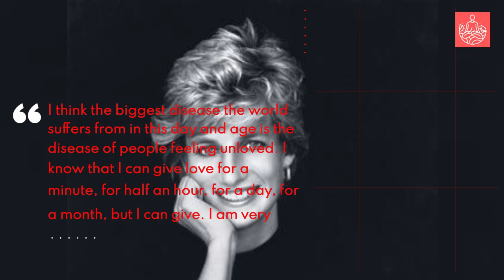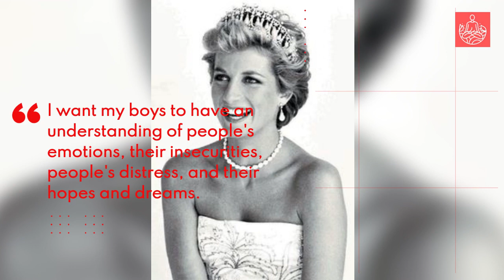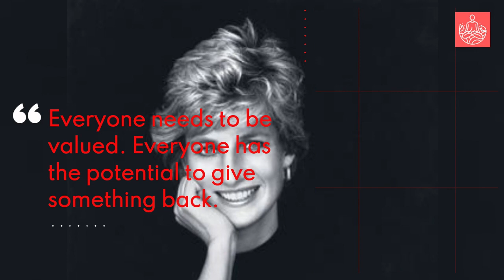Princess Diana Quotes to Memorialize the People's Princess.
There’s no denying it: princess diana was an inspiration and light for countless people thanks to her big heart and dedication to helping those in need. She always seemed to know what to say to help encourage others to see the good in the world. That’s why we rounded up few of the best Mother Teresa quotes of all time—to keep you inspired, motivated and to see the world through the eyes of love.